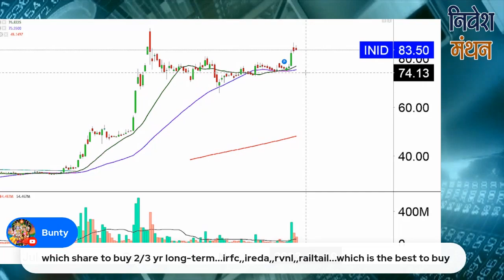ireda share latest news today | ireda stcok price analysis | ireda share hold or sell target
क्या आप ireda Stock में Investor हैं? Stock Analyst शोमेश कुमार आपको बता रहे हैं कि इसमें Buying and Selling के अच्छे Levels क्या हैं, आगे NSE में Stock Price का रुझान कैसा रहेगा, कितना रखना चाहिए Target, इन सभी बातों की Strategy जानने के लिए देखिए निवेश मंथन। हमारे साथ जुड़ें और सही सलाह का लाभ उठायें।